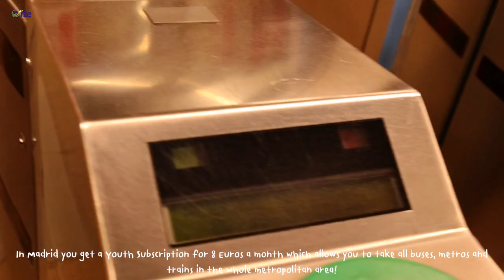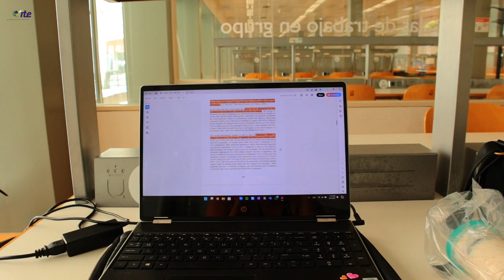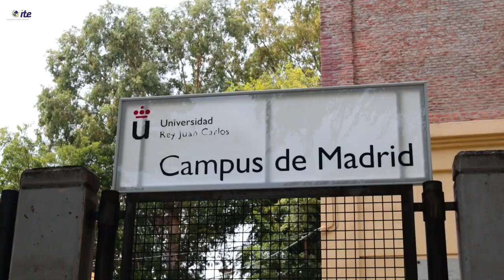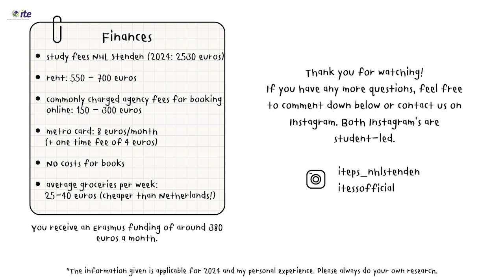Student Vlog - A week on Erasmus | Madrid Edition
Hello everyone,

I took you along my first week of studying abroad in Madrid. You get to see what my day-to-day looks like here, how classes work and get some insights into all the things you can do here.